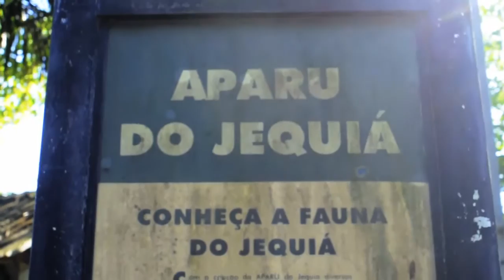Manguezal do Jequiá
O manguezal mais preservado do Rio de Janeiro  merece mais atenção do governo do Estado para continuar a garantir a sobrevivência da fauna e das comunidades de pescadores